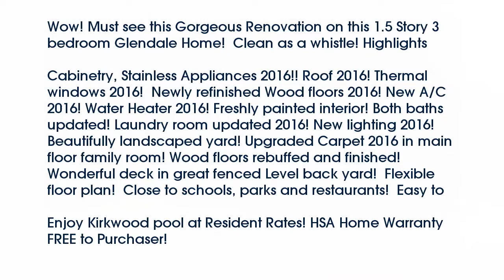Real estate for sale in - MLS# 16047563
63122
MLS# 16047563

Wow! Must see this Gorgeous Renovation on this 1.5 Story 3 bedroom Glendale Home!  Clean as a whistle! Highlights Include:  New Kitchen w/ GRANITE Countertops 42” Custom Cabinetry Stainless Appliances 2016!! Roof 2016! Thermal windows 2016!  Newly refinished Wood floors 2016! New A/C 2016! Water Heater 2016! Freshly painted interior! Both baths updated! Laundry room updated 2016! New lighting 2016! Beautifully landscaped yard! Upgraded Carpet 2016 in main floor family room! Wood floors rebuffed and finished! Wonderful deck in great fenced Level back yard!  Flexible floor plan!  Close to schools parks and restaurants!  Easy to show!  Quick Closing! Enjoy Glendale and all it’s charm! Enjoy Kirkwood pool at Resident Rates! HSA Home Warranty FREE to Purchaser!